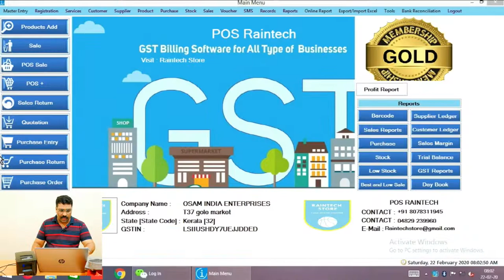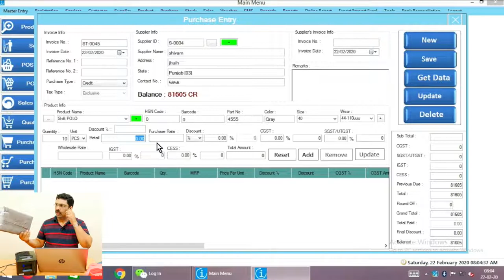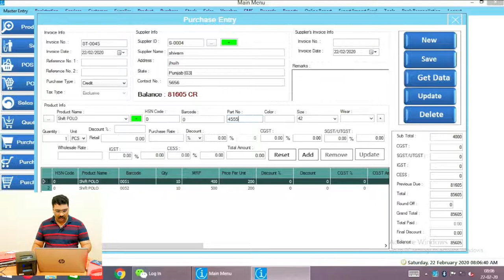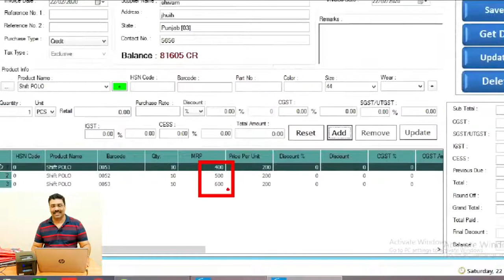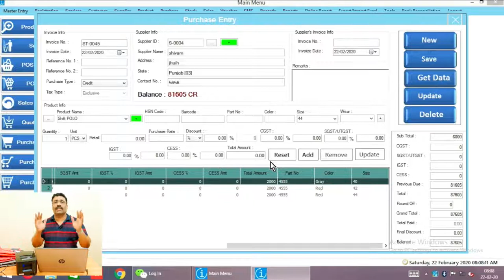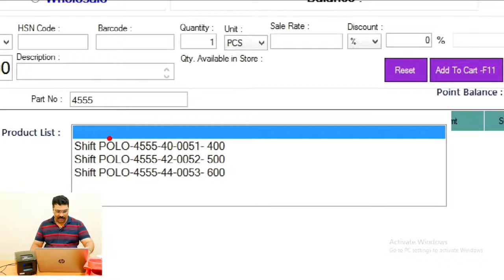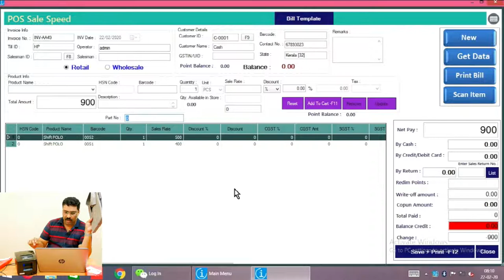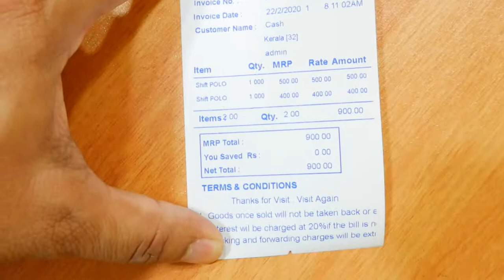Same product name same barcode different prince different color different size